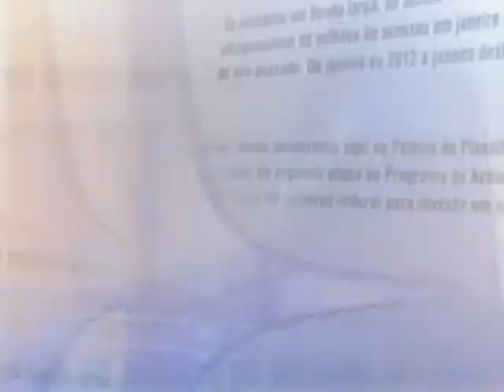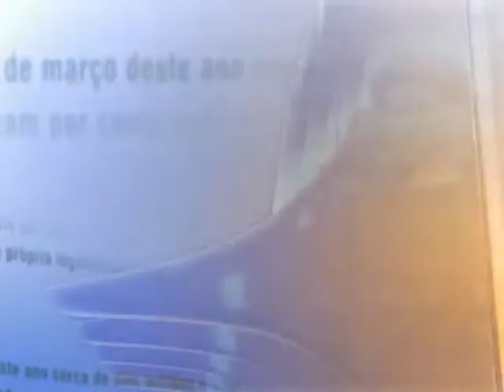Direto do Planalto - 24 de março